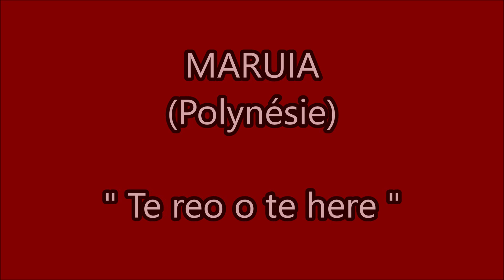Te reo o te here / MARUIA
Titre : Te reo o te here
Artiste : MARUIA (Polynésie)